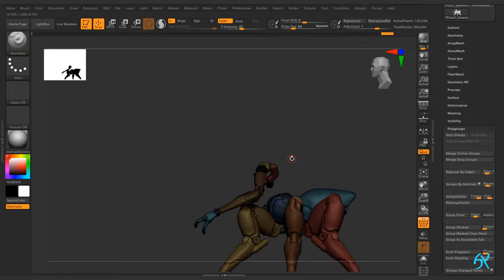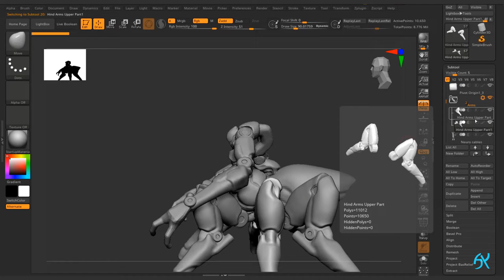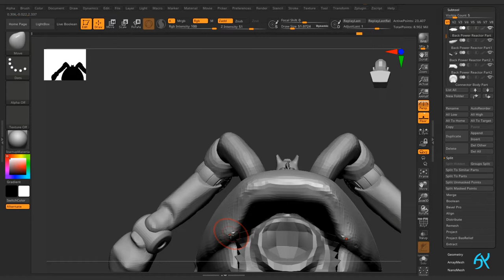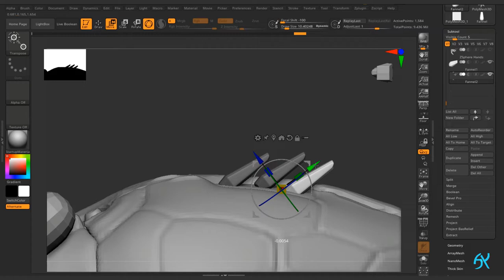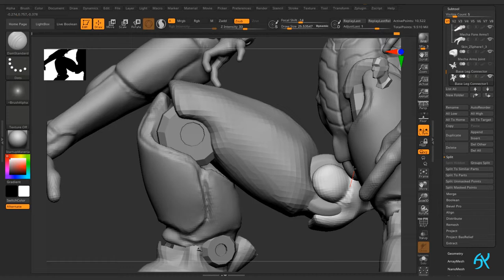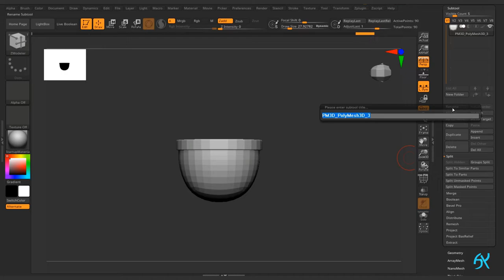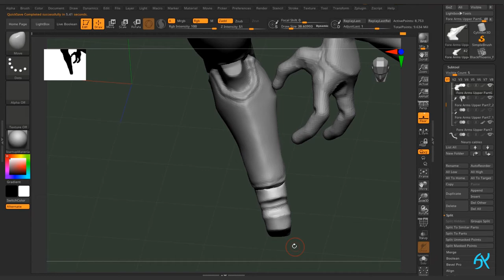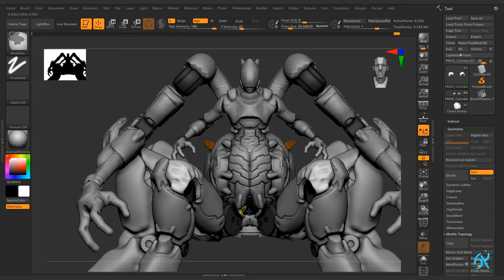Mecha Sculpting in ZBrush Part-2: Sketch part 2 (Time-lapse) | A.R.A.K-No1d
This particular mecha was the one I sculpted and modeled for Keos Masons' "Insectoid Challenge". Although I didn't manage to get any nominees, I would like to share my whole process from sketch to final detailed renders here on Youtube. This is sketch part 2. Hope you like this series and get something out of it. CHEERS!